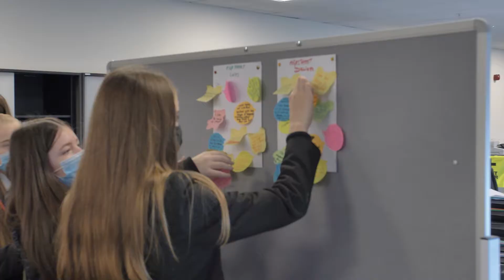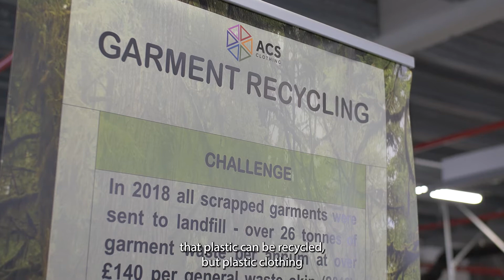ACS Clothing - My Fashion Path: Re-Clothing the Future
My Fashion Path: Re-Clothing the Future Conference was documented by NCL Film & TV and HND graduates during COP26.

The event was organised by ACS Clothing and Developing the Young Workforce to engage and educate young people on sustainable fashion and the importance of understanding the resource and craftsmanship that goes into each garment.

The project also included Foundation Apprenticeship Creative & Digital students who attended and documented workshops at ACS' factory with guest facilitators from the SustFashScotland community.